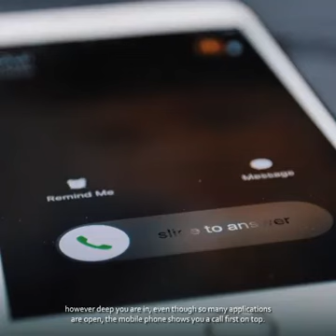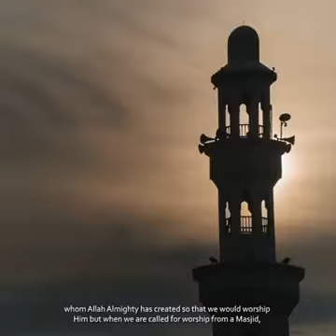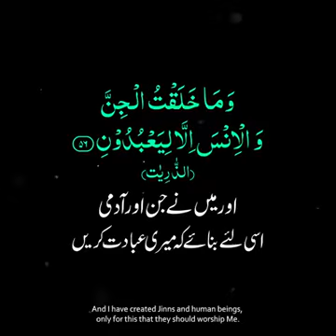N S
Video from Nizam Kda